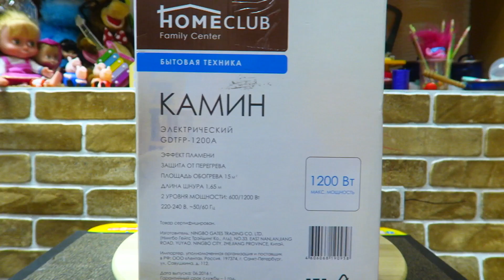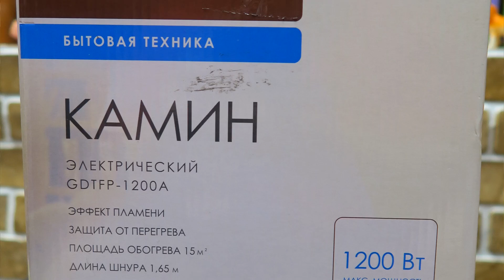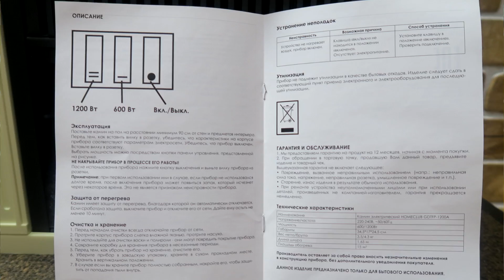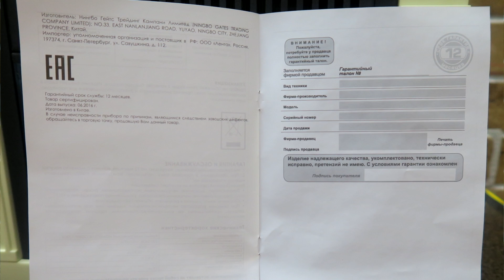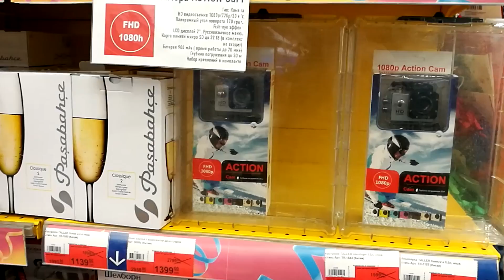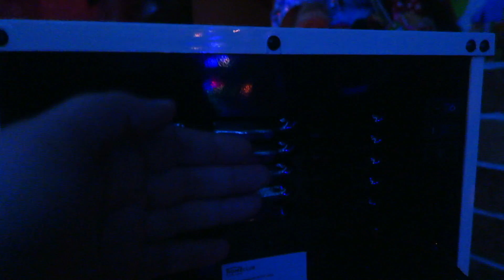Камин электрический Магазин Лента 1200 Вт за 2000 рублей УДАЧНЫЕ ПОКУПКИ GDTFP - 1200A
Товар КАМИН электрический HOMECLUB GDTFP- 1200A - автоотключение при перегреве , 2 уровня мощности: 600 / 1200 Вт , площадь обогрева 15 м2 ,   эффект пламени , 34х17х24 . Эксклюзив в Гипермаркет Лента за 2000 рублей.